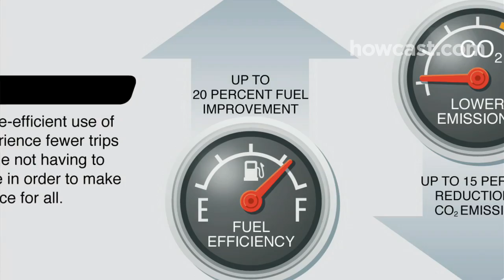How to Drive Smarter with the 2010 Ford Taurus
Learn how to drive smarter with the 2010 Ford Taurus with Brett Hinds, Advanced Engine Design Manager at Ford Motor Company. The SHO EcoBoost engine will give you more horsepower, better fuel efficiency, and lower emissions.

One of the great things is the torque. Just like that, 60 miles an hour. The EcoBoost V6 happens to be the the world's first twin-turbo charged direct injection V6 engine. EcoBoost gives you more power, better fuel economy, and lower emissions.

How does it do that?
Normally with traditional turbo chargers you have to lower the compression ratio which lowers the efficiency of the engine. Direct injection actually cools down the combustion chamber -- so you get the turbo chargers for the performance and you get the direct injection for good response and improved fuel economy. So by using less fuel we're producing less CO2 emissions and that's actually helping the environment. What that means to a consumer is they get great acceleration, they get great confidence in their vehicle and they can just have fun with their car when they want to.

What was the 'aha' moment?
The first time we had that 'aha' moment with the 3.5 EcoBoost was when we got the results back from testing. Once we saw the results we thought to ourselves, "We've really got a hit here. We've got something that can really change the game now." We started giving out the keys to people, and people were blown away by the performance of this engine. But the final decision came when Alan Mulally drove it. And when he drove the vehicle he got out of the car, he had a big smile on his face, and he said, "This is the right engine for the new Taurus."

Did the critics agree?
When we first announced EcoBoost we had one reporter come back to me and say, "Performance cars have to have a V8 in them; you guys at Ford are crazy." Just about two months ago the same reporter came back to me and he says, "I want to offer you an apology." He says, "I was one of those guys that said this wouldn't work -- I was wrong. This EcoBoost engine is perfect. I really want to compliment you guys." And that to me was a big, you know, kinda like, "Alright, I like that" because, you know, we've taken the naysayers and we've converted them to believe that Eco Boost is the right way, just like we believe it.

There you go, just another day at the office.

How good is a 2010 Ford Taurus